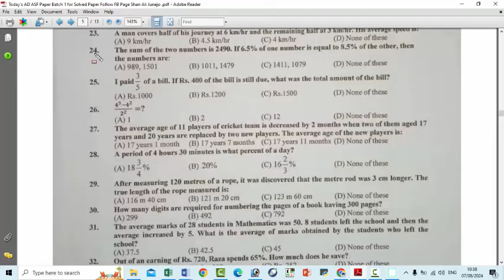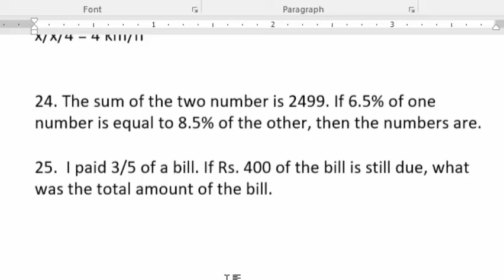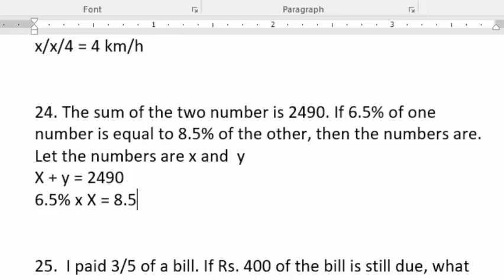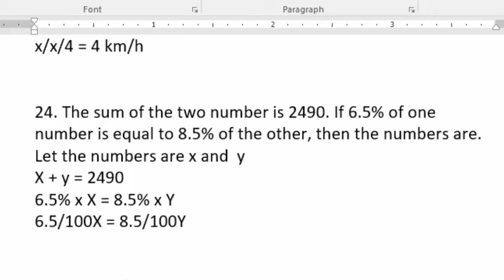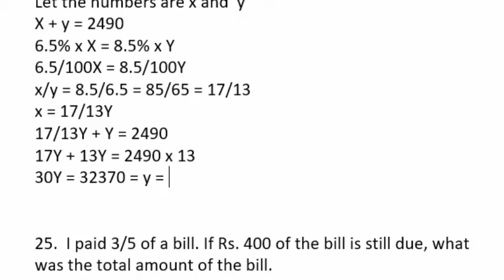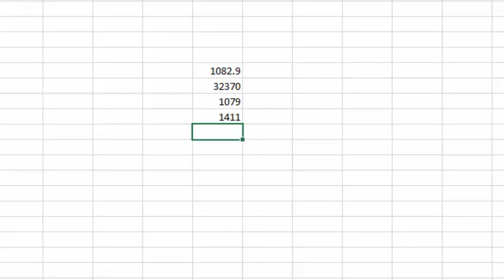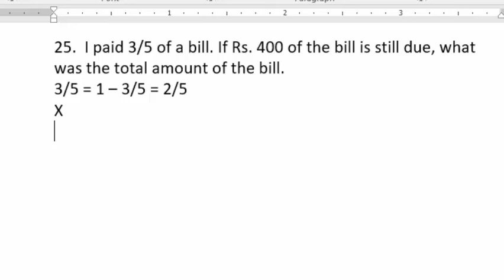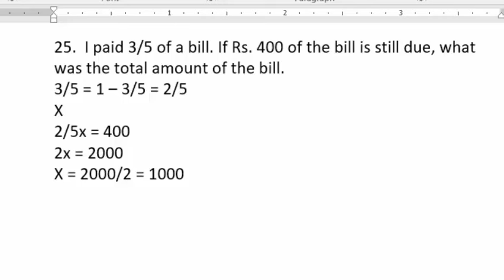AD | ASF : FPSC Batch-1 paper 05-08-2024 : Assistant Director ASF FPSC : 05-08-2024 : Part - 03